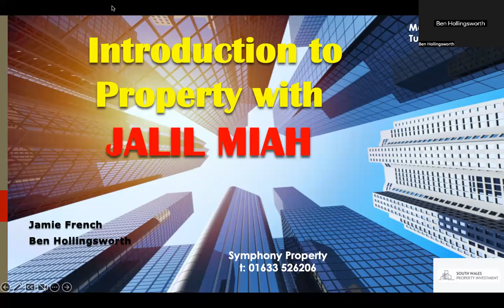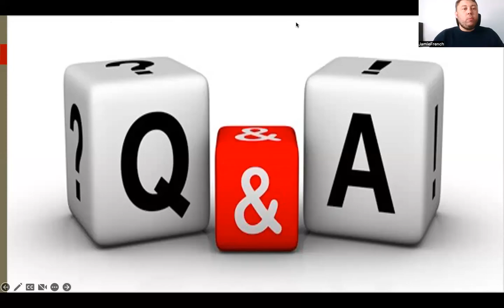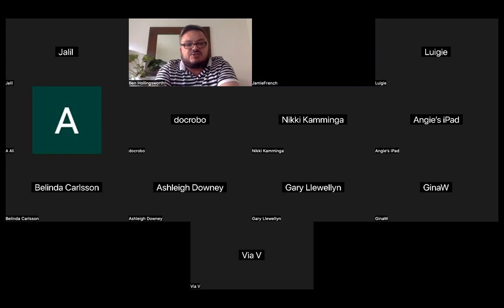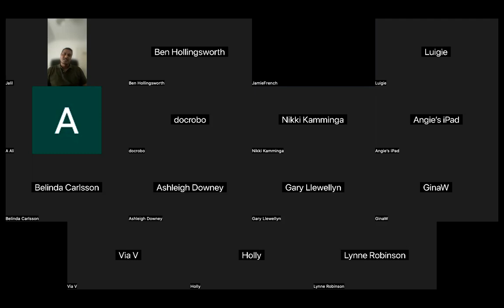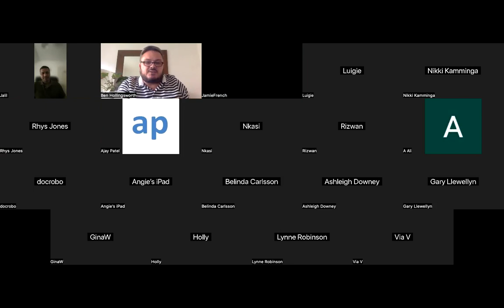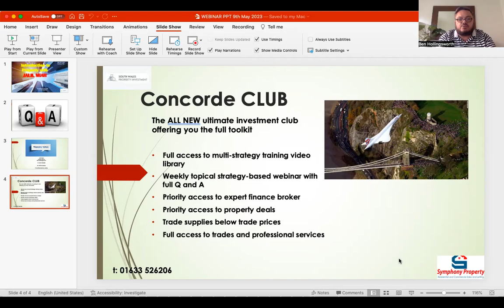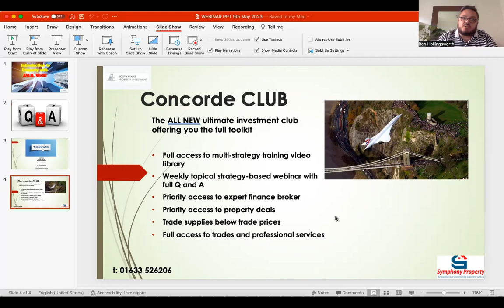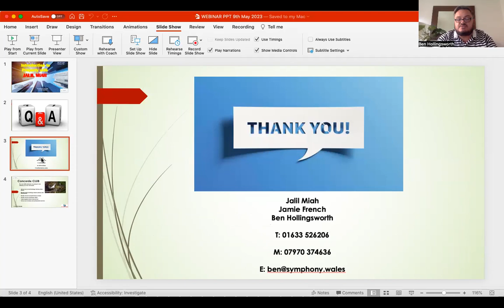Introduction to Property - Jalil Miah - HIS JOURNEY UNCUT!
If you are interested in property - this is a must watch. Jalil Miah, from Cardiff left school as a Waiter in a Restaurant. He has since gone on, in a very short time to amass a sizeable portfolio producing a great income and lifestyle for him. His journey has not been with out major setbacks, and in this video he tells all - its fantastic. Please watch as it will be truly inspirational for anyone either in property or looking to get into investing.